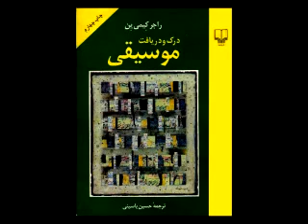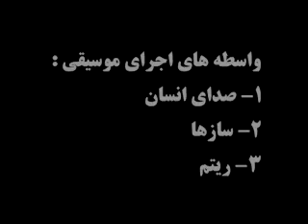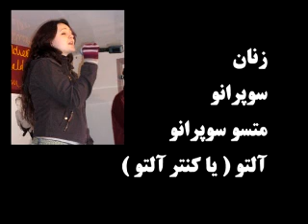voice& Rhythm 3/110(Music An Appreciation)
PT- 6824
By. Babak Torkian